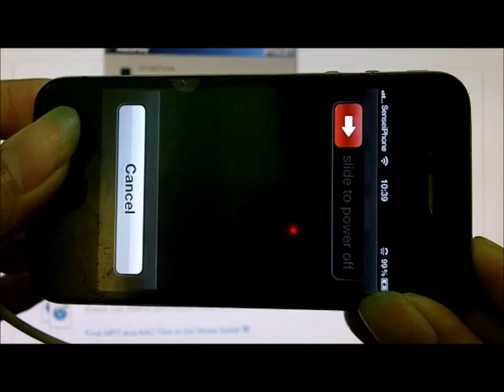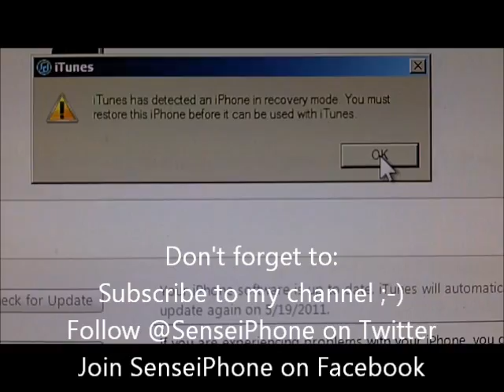How to Enter DFU mode on iPhone iPad iPod Touch - SenseiPhone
How-to put iPhone iPod Touch or iPad into DFU mode.